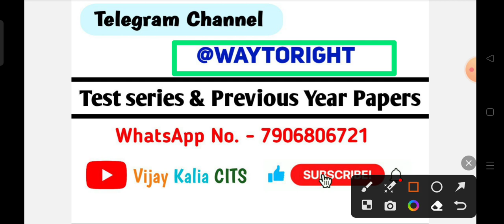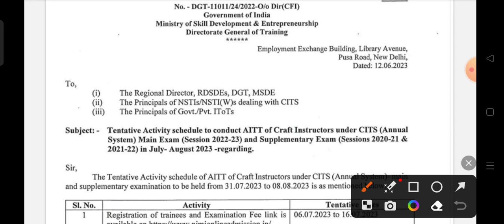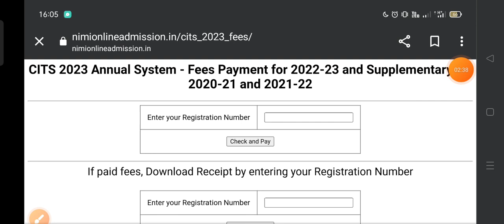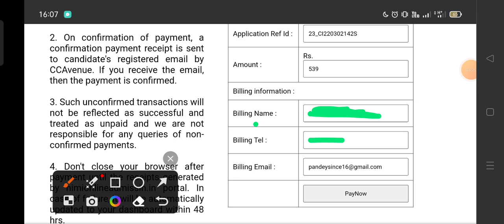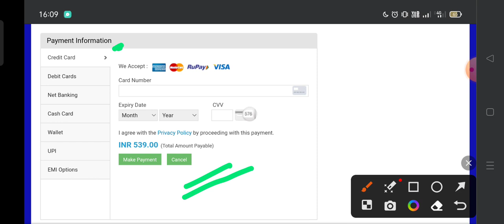CITS Final Exam Fees का Link Update हो गया है ll Payment कैसे करें ? Step by Step ll fees Last Date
CITS Final Exam Fees का Link Update हो गया है ll Payment कैसे करें ? Step by Step ll fees Last Date ll @VijayKaliaCITS

➡️ Electrician और Electronic mechanic Previous Year Papers ( 2012-18)

➡️ Electrician Trade Theory, Soft Skills, POT और Workshop Science Calculation की Test series के लिए इस WhatsApp no पर Contact करे l